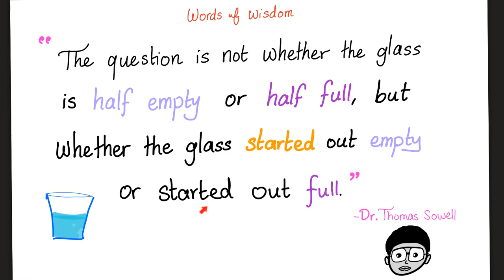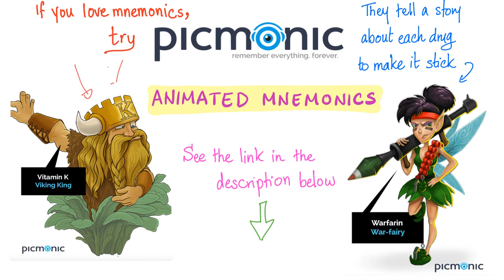Happy Birthday 🎂 Medicosis + a Gift 🎁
Happy studying!! My Favorite Productivity App 📱Save on your mobile phone bill 🏦 Qbank (TrueLearn)